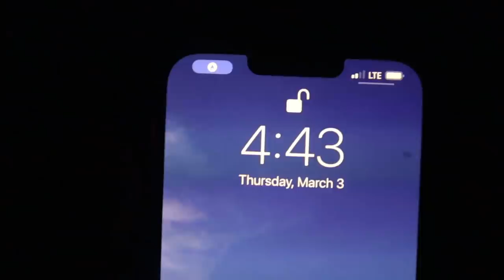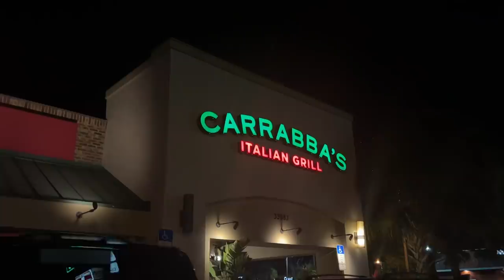weekend in my life in tampa 🐬🏝⛵️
enjoy a weekend in my life at home in tampa, florida.. xoxo, dani